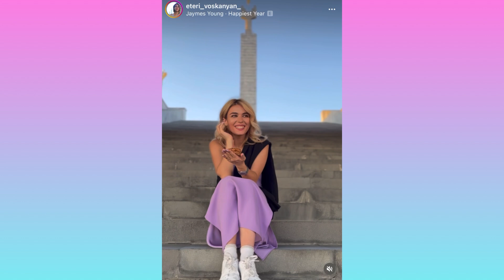Շնորհակալ եմ… Էթերի Ոսկանյանի ծննդյան հրապարակումն ու Թելմանի շնորհավորանքը